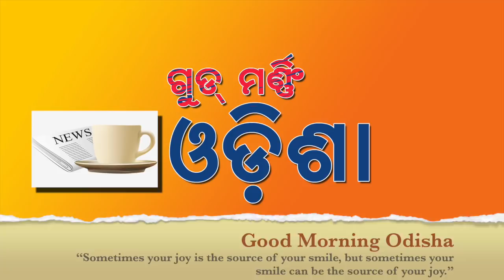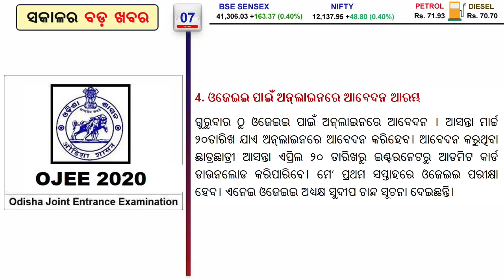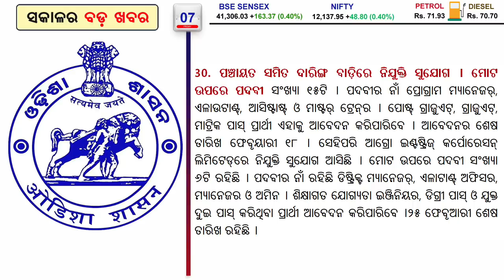Weather forecast in Odisha | First April House List || Panchayatraj Recruitment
Govt 1st April House list. weather forecast in Odisha. Pancahyatraj recruitment. aj ki. raja Khabarovsk